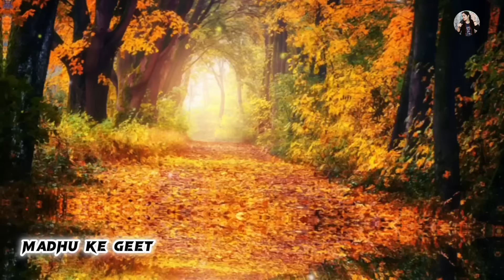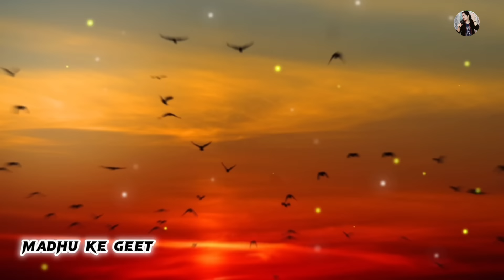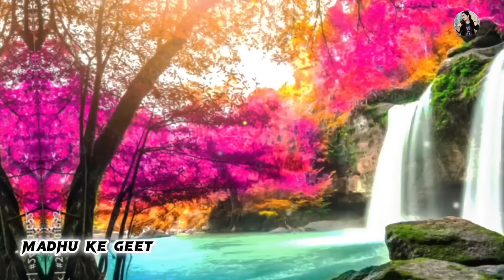🥰 Video Sohar geet-सोहर गीत| अरे अरे रोचना चिरईया पिया से कहि देतू हो| Bhojpuri sohar| sohar जच्चा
🎧 Album : अरे अरे रोचना चिरईया पिया से कहि देतू हो
🎼 Singer : MADHURI PANDEY JI
🎧 Lyrics  : MADHURI PANDEY JI
🎧 Recording , Mixing : KULDEEP YADAV JI
🎼Label : MADHU KE GEET

🔴 चेतावनी :- कृपया कोई भी गायक या यूट्यूबर हमारे ऑडियो और वीडियो का किसी भी प्रकार से अपने वीडियो के अंदर उपयोग ना करें , अन्यथा कॉपीराइट क्लेम या स्ट्राइक के तहत उचित कार्यवाही की जाएगी ||

Video Sohar geet-सोहर गीत|अरे अरे रोचना चिरईया पिया से कहि देतू हो| Bhojpuri SoharGeet| sohar जच्चा

Sohar Geet

सोहर गीत

अरे अरे रोचना चिरईया पिया से कहि देतू हो

अवधी सोहर गीत

Lokgeet

                          😊🙏धन्यवाद दोस्तों 😊🙏